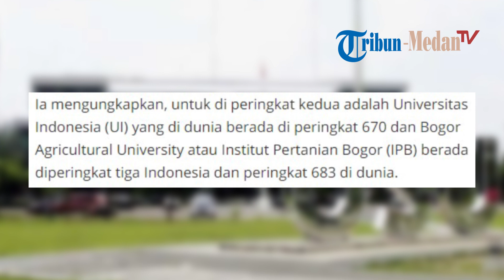USU Kalahkan UI dan IPB, Raih Perguruan Tinggi Peringkat Pertama di Indonesia Versi SIR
TRIBUN-MEDAN.com- Universitas Sumatera Utara (USU) menorehkan prestasi dengan menjadi Perguruan Tinggi (PT) peringkat pertama di Indonesia.

Hal tersebut berdasarkan data yang dirilis Scimago Institutions Rangkings (SIR).

 “Tahun 2019 ini USU memperbaiki peringkatnya pada SIR dengan menjadi peringkat pertama di Indonesia dan peringkat ke 536 di dunia,” ujar Rektor USU, Prof Runtung Sitepu, saat dihubungi Tribun, Minggu (28/4/2019).

Ia menuturkan, hal tersebut bisa dilihat dari website SIR yaitu com/rankings.php?country=IDN dan akan terlihat urutan peringat perguruan tinggi di Indonesia dan juga di dunia.

“Jadi tahun 2019 USU naik 2 peringkat di tingkat nasional, dan naik 138 peringkat di tingkat dunia,” sambunya.